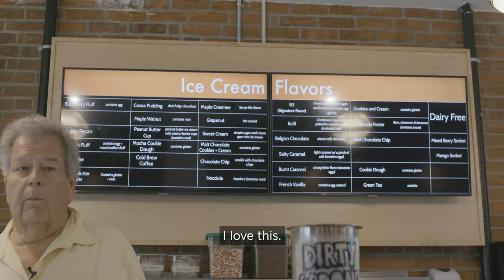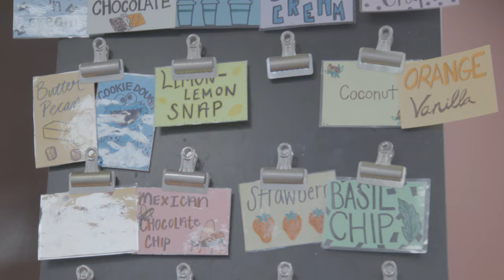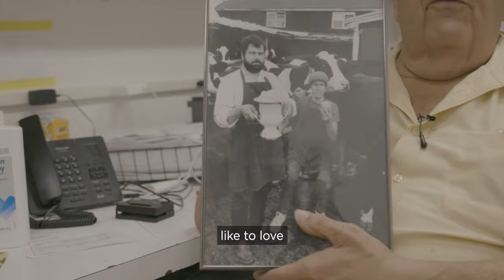Ice Cream Brothers | A Grotto Short Film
The Rancatore Brothers have been making unique ice cream flavors since 1981. Since then, they've shared their love for ice cream with people in the neighborhoods of Boston, Massachusetts. Their unusual and delicious creations are inspired by twists on classic favorites, customer requests, flavors from abroad, and their own imaginations. Both their dedicated regulars and first-timers can find joy, nostalgia, and unexpected delight in the one-of-a-kind ice cream flavors they create for their community.

"It was always just generosity. Yes, you're trying to spread the word, but you're just delivering ice cream to hard-working people that turn into sixth graders when you bring them ice cream."